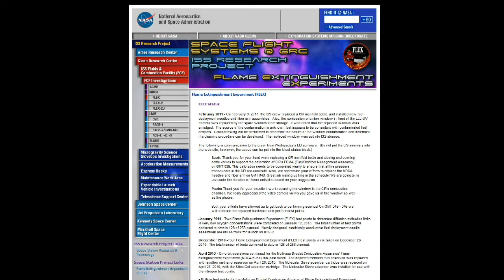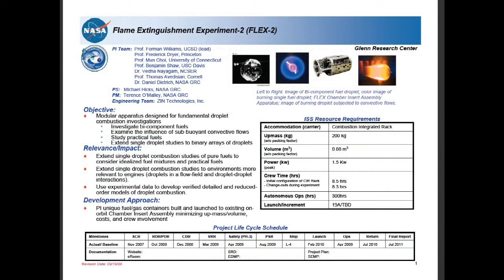NASA's Flame Extinguishment Experiments (FLEX) in SpAcE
Lol. The experiment literature is in scientific jargon talk, I can't make heads nor tails of it:
" Test #1 - Droplet diameter of 4 mm, with no support fiber. Droplet deployment was successful with a brief burn before radiative extinction. An afterglow from condensing vapor cloud and scattered backlight occurred approximately 30 sec after extinction. This afterglow phenomena typically occurs following radiative extinction.
• Test #2 - Droplet diameter of 4 mm, with support fiber and translation. Tethered deployment was successful with a brief burn before radiative extinction. Extinction occurred at "trailing surface "after translation ceased.
• Test #3 - Droplet diameter of 4 mm, with no support fiber. Droplet deployment was successful with very little droplet drift. The burn was very brief before radiative extinction. The afterglow phenomena occurred again similar to Test #1.
• Test #4 - Droplet diameter of 4 mm, with support fiber and translation. Tethered deployment was successful with a brief burn before radiative extinction. A small amount of residual fuel from previous test was still on the fiber, which caused a brief secondary "ignition flash" that lasted less than 1 sec. Extinction occurred (similar to Test #2) at "trailing surface." "